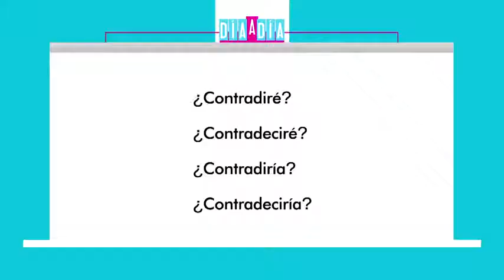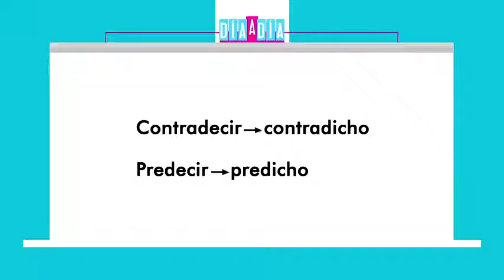¿Se dice contradiría o contradeciría? | Caracol TV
Si tienes dudas a la hora de escribir correctamente, no dudes en consultar la sección del profesor Cleóbulo Sabogal en Día a Día.